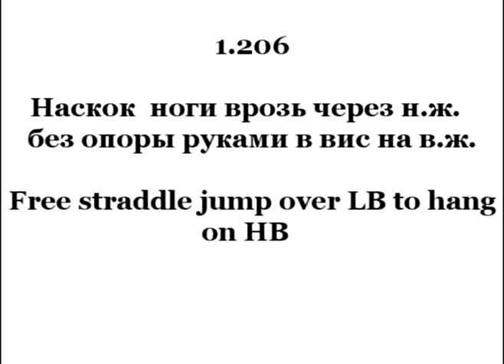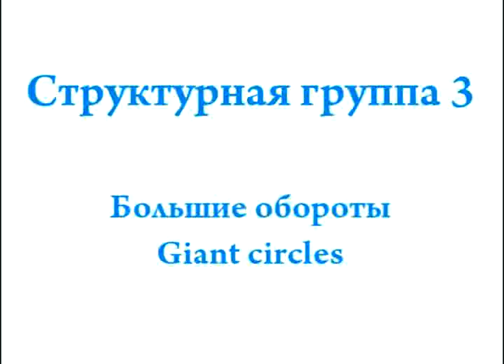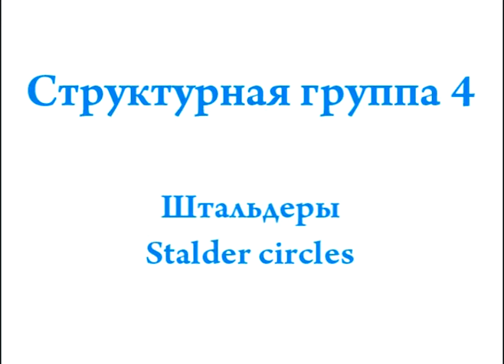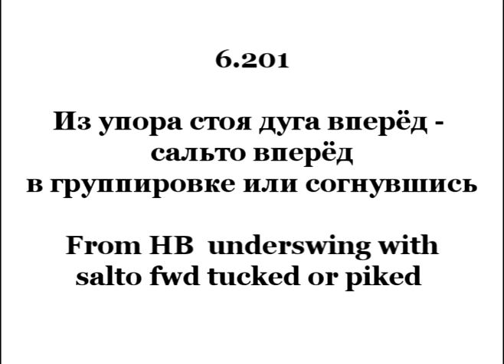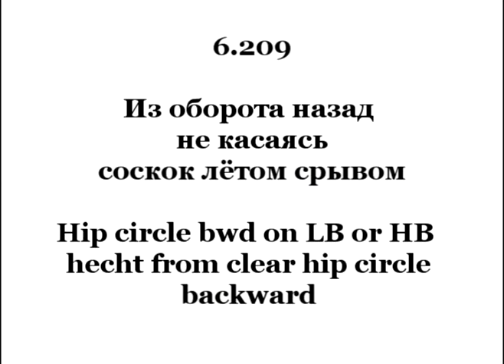Uneven bars. Code of Points. Groop B